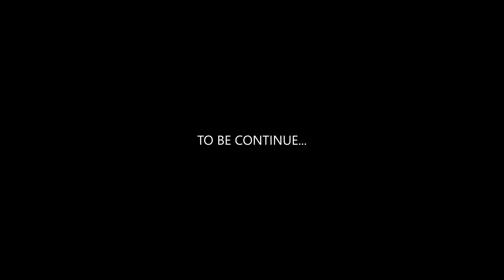VÌ CHÚA YÊU CON | THÁNH CA ACOUSTIC | MÙA SÁM HỐI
Bài hát: Vì Chúa yêu con
Sáng tác: Đức Duy
Trình bày: Hà Lam Bùi
Pianist: Tuấn Em
Video: Dom Thuần
Sản xuất: Thánh Ca Acoustic
Thực hiện chương trình:
- MC: Quang Sỹ
- Nhóm nhạc Thánh Ca Acoustic: Hà Lam Bùi, Diệu Linh, Phương Thùy, Bá Vinh, Đức Khuê, Xuân Nghĩa.
- Piano: Tuấn Em
- Photo: Nguyễn Tiến Công, Nguyễn Bùi Huy Hoàng
- Quay Phim: Dom Phạm Minh Thuần, Lê Thắng, Bùi Quý Minh, Mai Hồng Phúc, Nguyễn Minh Tiến, Tài Nguyễn, Thiều Biêu, Tô Anh Quân, Tuấn Trần, Công Bean
- Âm Thanh Ánh Sáng: Tuấn Phong Media
- Đón tiếp: Ngọc, Diễm Quỳnh, Yến Nhi, Quốc Tuấn
- Hỗ trợ chương trình: Quốc Tuấn, SVCG NIEM
- Edit: Dom Thuần
- Đơn vị tài trợ và đồng hành: Nhà Sách Công Giáo Việt Nam cùng các ân nhân giấu tên
Ủng hộ dự án “ Có Chúa song hành” - Live session Thánh Ca dành riêng cho bà con vùng cao còn nhiều khó khăn
-Tài khoản dự án:
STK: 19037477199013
Ngân hàng Techcombank
CTK: Vũ Minh Hiếu
Tham gia nhóm Zalo “Giao lưu và đam mê hát Thánh Ca” cùng các bạn trẻ Công Giáo tại đây nhé

Tham gia làm hội viên của Thánh Ca Acoustic

🚫Nếu có bất cứ vấn đề liên quan đến bản quyền nội dung, hình ảnh... các bạn vui lòng liên lạc với Thánh Ca Acoustic theo địa chỉ email : , xin cảm ơn!

🚫If any owners has an issue with any of the uploads please get in contact  and it will be deleted immediately. Thank you for your coopertation.

© Bản quyền thuộc về Thánh Ca Acoustic